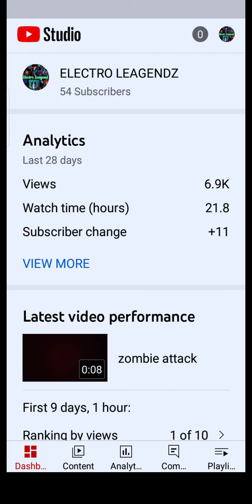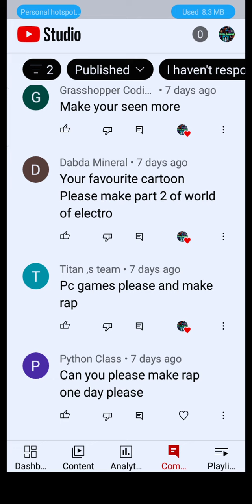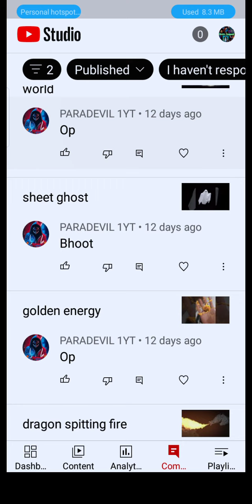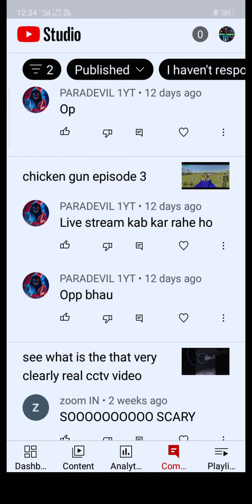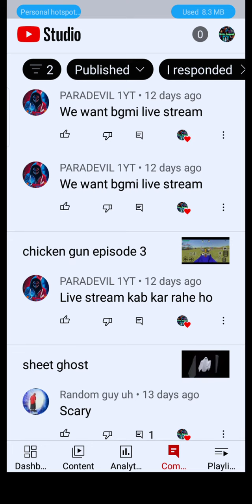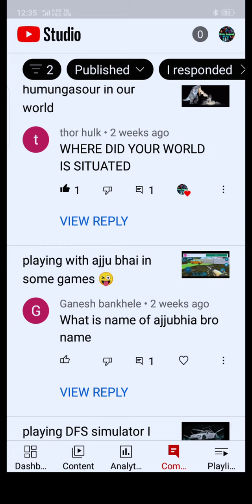answers of the QNA